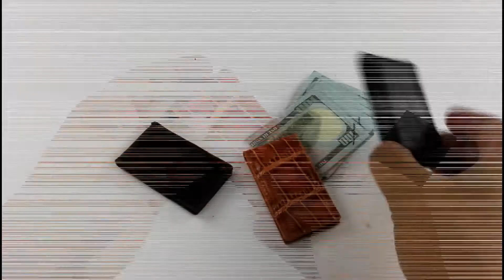LI# 1410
Textured leather magnetic money clip.